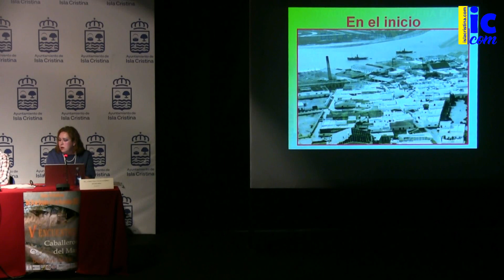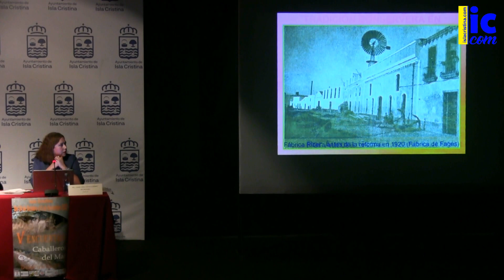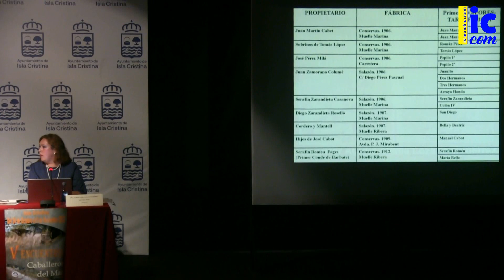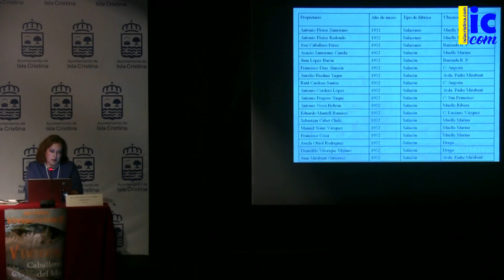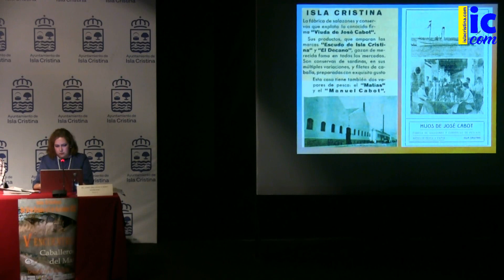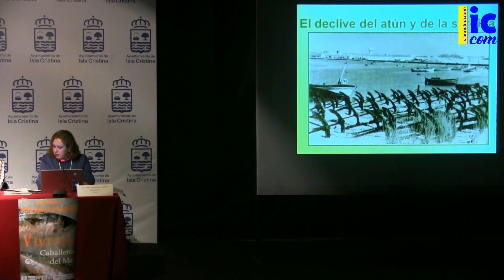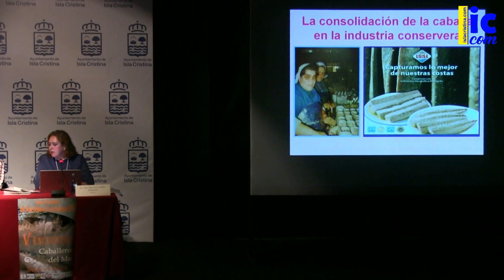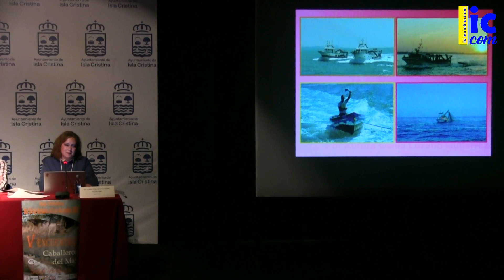"La tradición Conservera en Isla Cristina, de la sardina a la caballa"...Aurora Gema Lozano 28 10 22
Ponencia: "La tradición Conservera en Isla Cristina, de la sardina a la caballa como producto estrella", a cargo de Aurora Gema Lozano.
Enmarcado dentro del V Encuentro de Caballeros del Mar-ASPROCASUR-Isla Cristina (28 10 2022).